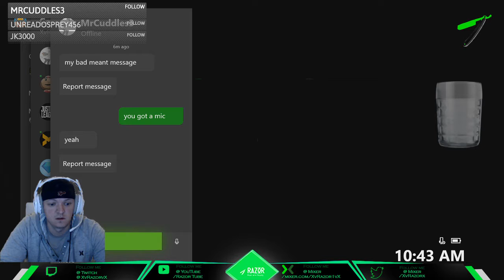Halo 5: Hay Day Good Morning!!!!![BFS]